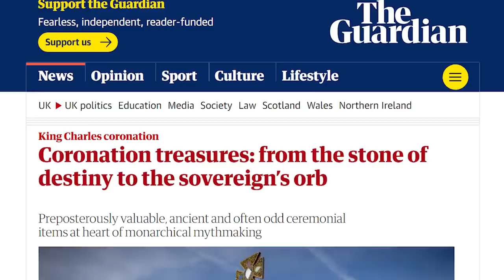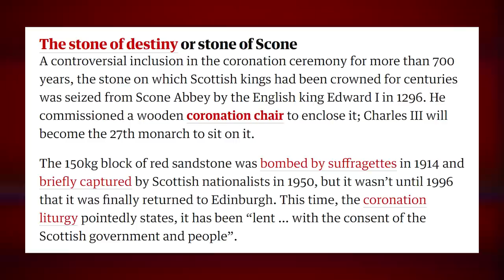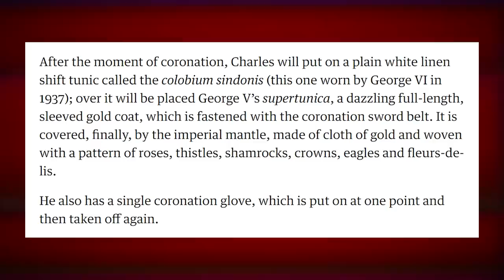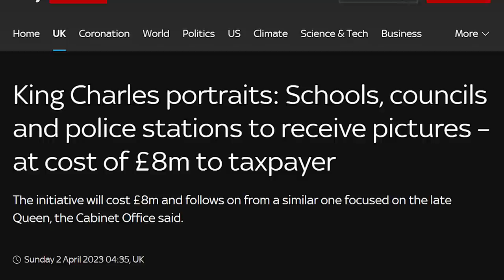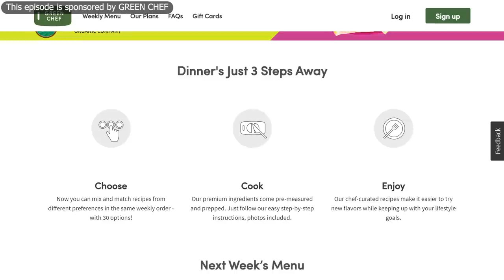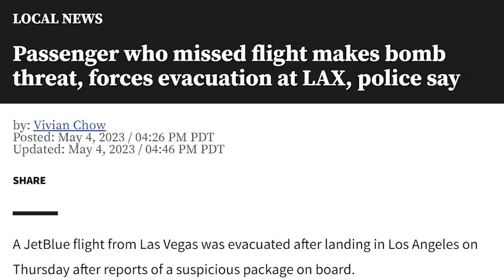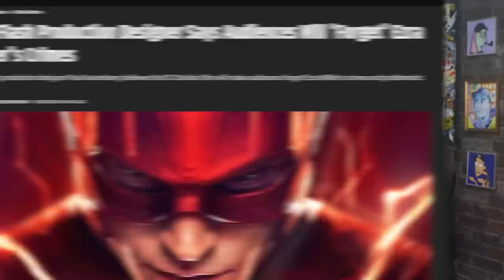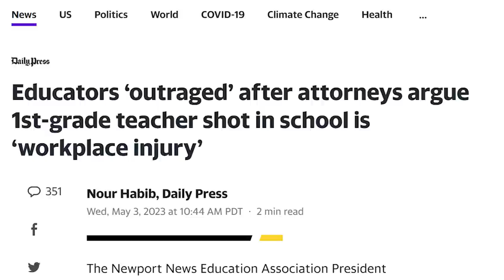KNEEL BEFORE YOUR KING - Weekly Weird News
Timestamps:
00:00 - The Coronation of King Charles III
25:32 - The Drugs Store
31:59 - Headlines
Sources:
• Charles coronation